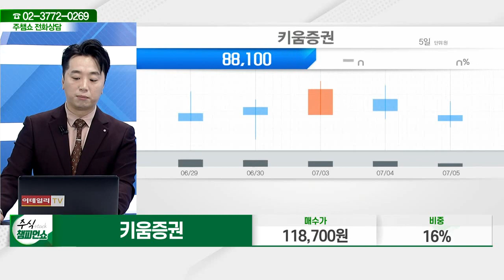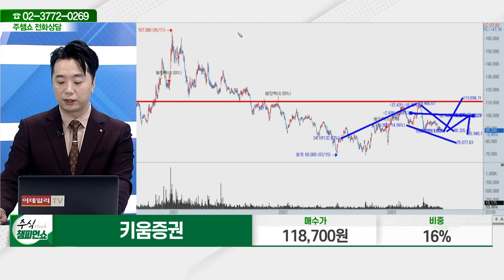키움증권(039490)_문현진 전문가_종목 상담 (20230705)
2) 유튜브: 이데일리TV 채널›생방송 채팅창